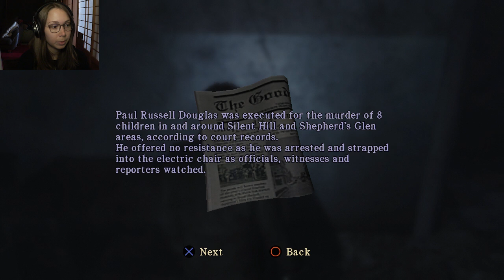[ Silent Hill: Homecoming ] Cutting the power - Part 11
Game: Silent Hill: Homecoming on the PS3.